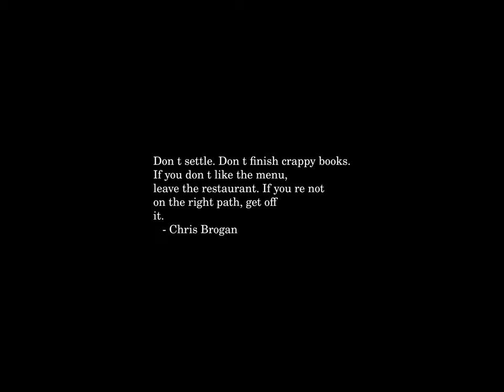Sunrise Time-lapse: Monday, September 30, 2024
On this day:
   Red Jack kills 2, Elizabeth Stride (#3) and Catherine Eddowes (#4),
   1888
   The first tooth is extracted under anesthesia in Charleston, Mass, 1846
   The verdicts of the Nuremberg trials are announced, 1946
   Botswana Day in Botswana
   Virgil Thomson dies, 1989
   World Maritime Day
   International Translation Day

Today's random fortune, quote, or snark:
Behold, the fool saith, "Put not all thine eggs in the one basket"--which is
but a manner of saying, "Scatter your money and your attention;" but the wise
man saith, "Put all your eggs in the one basket and--WATCH THAT BASKET."
        -- Mark Twain, "Pudd'nhead Wilson's Calendar"